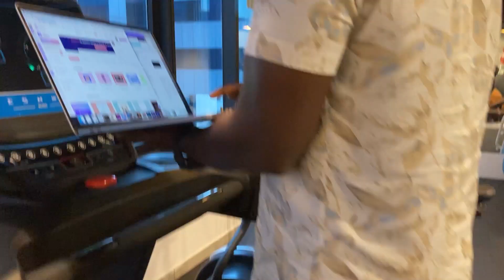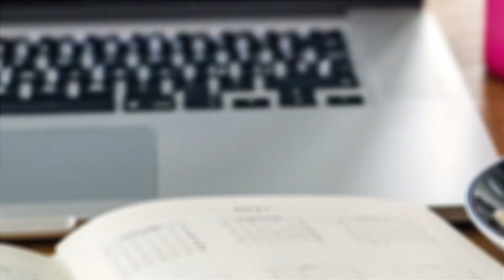Assaltu Employees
Welcome to Loki's Vision, a entertaining channel

If you would like to remove any movie clips or pictures I have used in this video, send an email to
and your clips/pictures will be removed immediately. We have invested a lot of time and effort to raise this channel. I am happy to give the revenue to you.

We make these videos with the intention of educating others in a motivational/inspirational form. Our understanding is that it is in correlation to Fair Rights Use, however, given that it is open to interpretation, if any owners of the content clips would like us to remove the video, we have no problem with that and will do so as fast as possible.